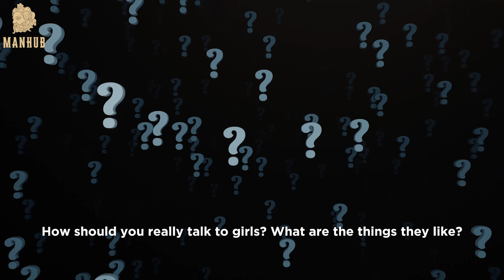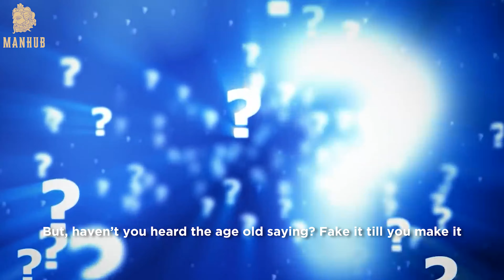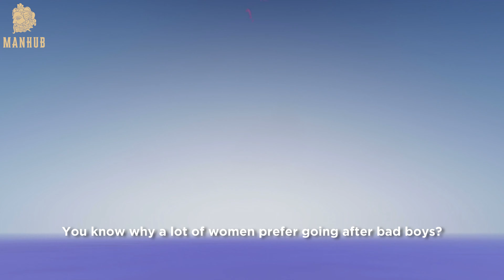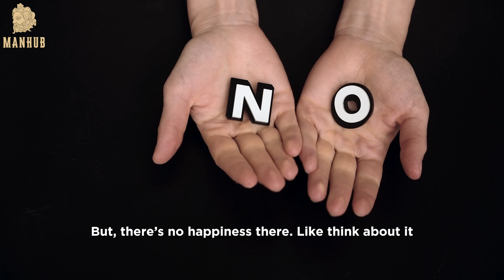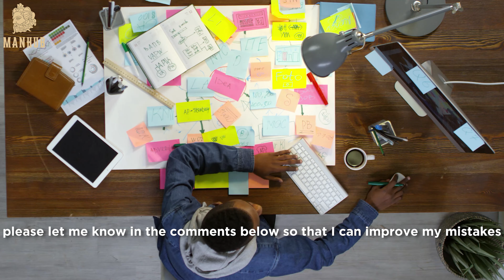How Girls REALLY Want You To Talk To Them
00:00 - Intro
00:36 - Understand that men and women are different
01:54 - Be confident
02:26 - Fake it till you make it
03:39 - Be exciting
04:23 - You miss every shot you don’t take
05:29 - Be honest and upfront
05:58 - Don’t be clingy or desperate

Hello, and welcome back to another video. This one’s for the more younger viewers of this channel, but it might be useful to the older ones among you as well. Today, we’re going to be talking about a question many guys have, especially the ones still in their early years. How should you really talk to girls? What are the things they like? How should you not talk to them? Are there some specific things that you should be talking about? If you’ve ever wondered about any of these things, then you’re in luck. Because today, I’m going to tell you the dos and don’ts of talking to girls. So let’s begin.